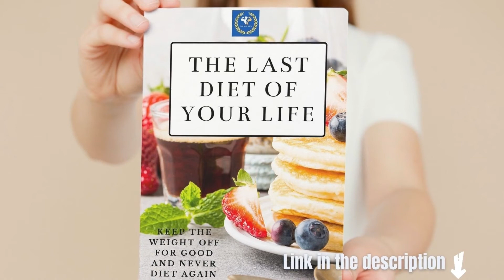Chest&Triceps Workout || Increase Muscle 100% SUCCESS | Ep. 16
An amazing Push (Chest& Triceps) workout to help you pack on some serious muscle.
100% success guaranteed. Nice routine with some serious volume and intensity required to grow muscle and put on strength.

Nutrition & Diet Book (Lose Fat Forever)

An Chest&Triceps workout, with focus on volume to help you build muscle. You can use as template for your next training session.
Let those gains come!

WORKOUT INSTRUCTION:
#1 FLAT BARBELL PRESS | 4 Sets, 8-10 Reps
Last set is a Back-Off set
#2 INCLINE BARBELL PRESS | 3 Sets, 10-12 Reps
Last set includes a Drop Set
#3 MID-CABLE FLY | 3 Sets, 20 Reps
Take last set to failure
#4 EZ-BAR PUSHDOWN | 3 Sets, 20 Reps
#5 DECLINE DB PRESS | 3 Sets, 10-15 Reps
#6 DIP | 3 Sets, AMRAP
Monitor rest in between sets. Take as much as needed, but not more (suggested max 2 minutes)

Drop Set is a set performed immediately after finishing a set with 20-30% less weight, try to get at least 3 reps or try push until failure.

Remember to focus on intensity and proper form, in order to prevent injuries and get the best results.

Push harder and get your dream physique.

footage from Brian DeCosta